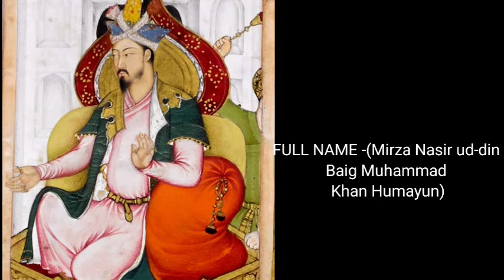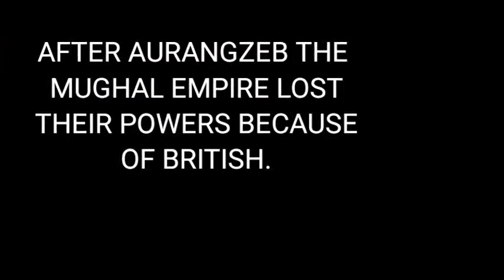Mughal Rulers from 1 to 9, FROM (Babur TO Farrukhsiyar)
IN THIS VIDEO YOU WILL GET SOME KNOWLEDGE ABOUT MUGHALS AFTER THEY CAME TO INDIA AND STARTED RULLING FROM THE  1ST EMPEROR TO THE 9TH EMPEROR.